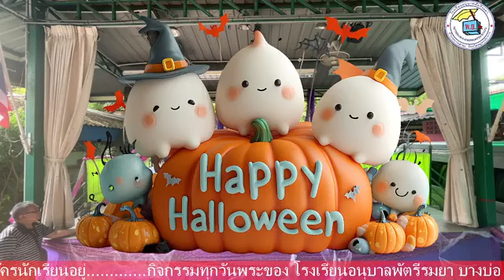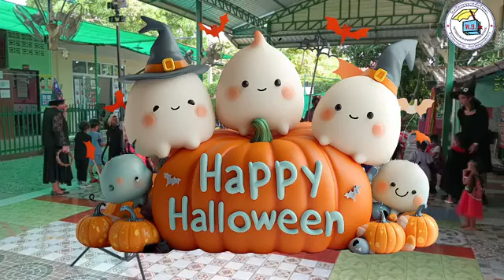กิจกรรมวัน Halloween 31 ต.ค.67